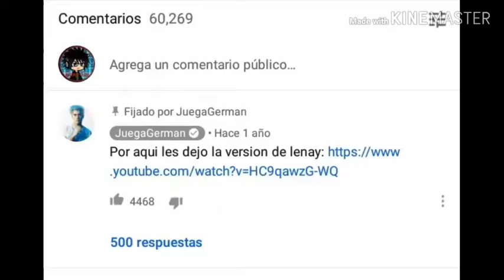El falso fantasma de german garmendia ( JuegaEmo-Ex )